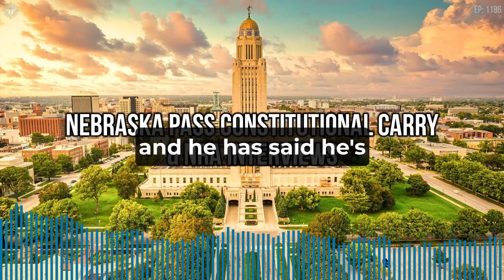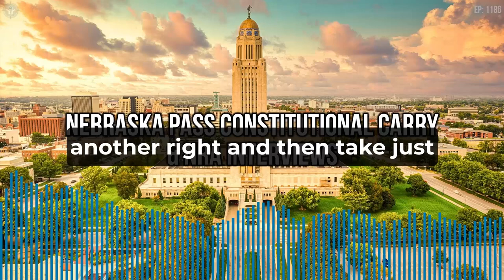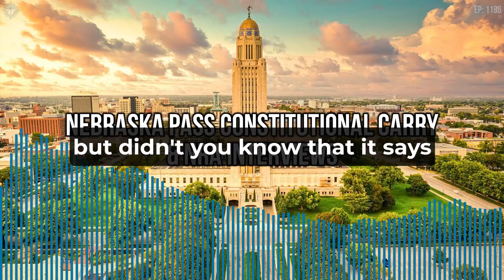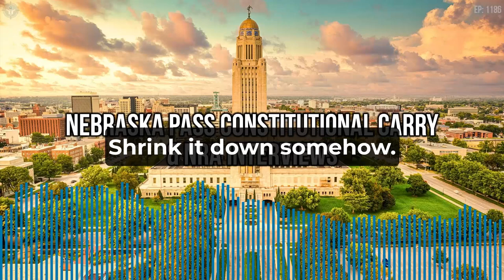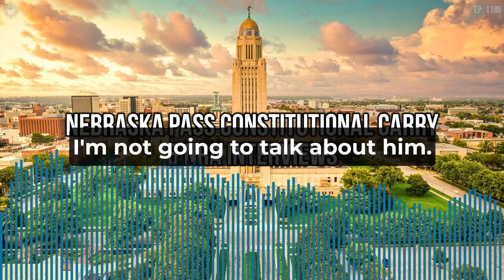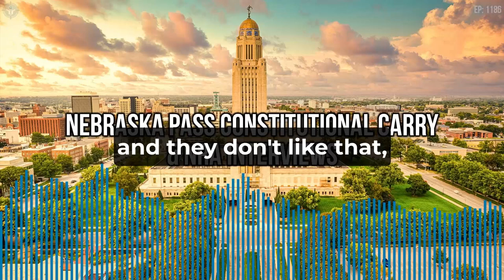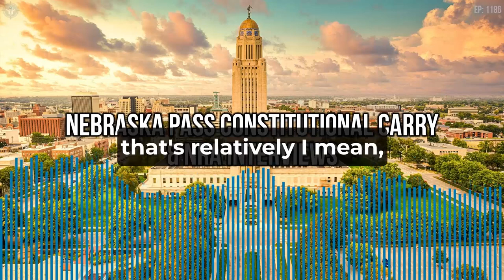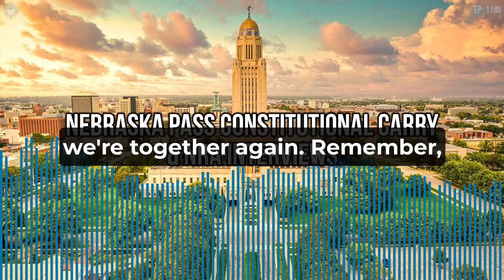Nebraska Pass Constitutional Carry & NRA Interviews | SOTG 1186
The Cornhusker State is about to become the 27th member of the Constitutional Carry club. The Nebraska House passed the “permitless carry” bill and sent it to the Governor who has said that he will sign it.
Are you ready to get creative and show off your talents? During the Duracoat Finished Firearm segment, we will announce a new Duracoating contest. Yes, there are cool prizes. We visited the Brownells HQ last week.  If you are planning to go, check the road conditions.
We have even more interviews from the NRA Annual Meeting and Exhibits held in Indianapolis, IN.  We have Rachel from Night Fision, David from MKS Supply / Hi-Point, and our old friend John Bailey who will tell us what is new at EOTech.